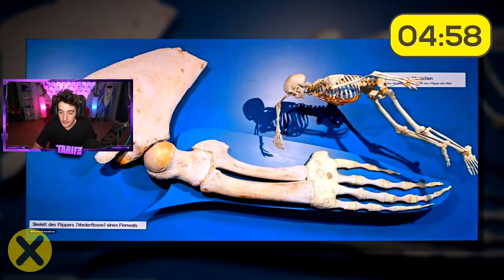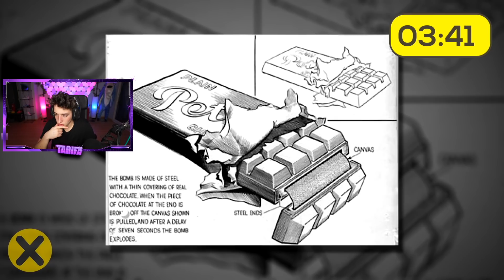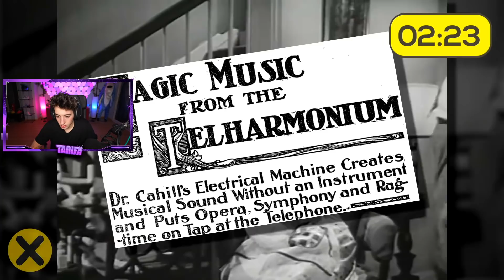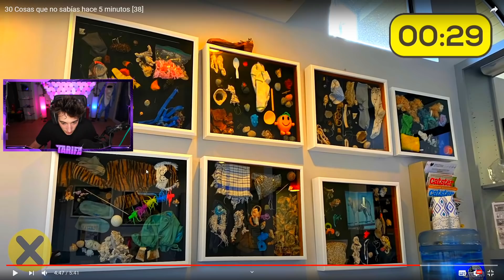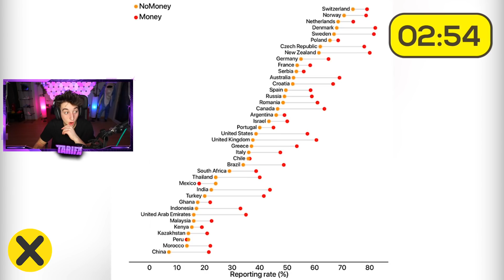COSAS QUE NO SABÍAS HACE 5 MINUTOS #2 [ BYTARIFA GAMING ]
Hoy os traigo un vídeo en el que bytarifa reacciona a 50 cosas que no sabias hace 5 minutos como los anuncios en el espacio. Espero que os guste el vídeo ;)

NOS VEMOS :)